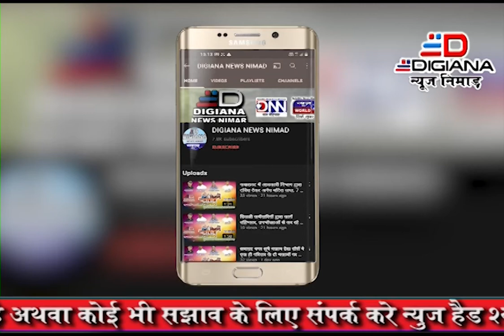बिस्टान लापरवाही बन सकती है परेशानी का सबब